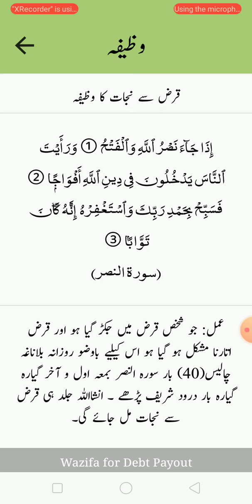Rohingya Wazifa🔥 Rohingya Waz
Rohingya Wazifa

Wazifa For Debt Payout In Rohingya zuban
Rohingya knowledge tv
Best wazifa for Debt PayoutIn Rohingya zuban